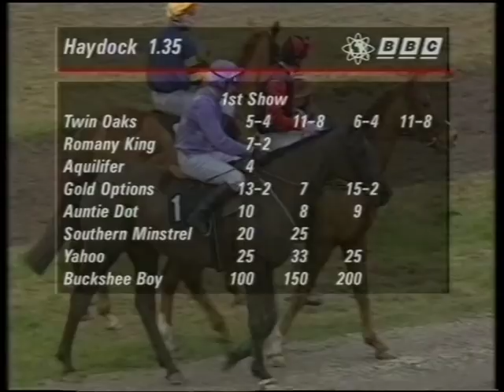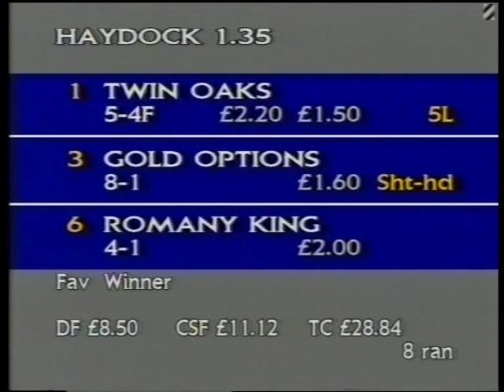1992 Peter Marsh Limited Handicap Chase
Dtae: Saturday 18th January 1992 |
Course: Haydock |
Distance: 3m |
Going: Good |
Winning Time: 6m 16.90s |
Winner: Twin Oaks (Neale Doughty) [G W Richards] |
Runners: 8